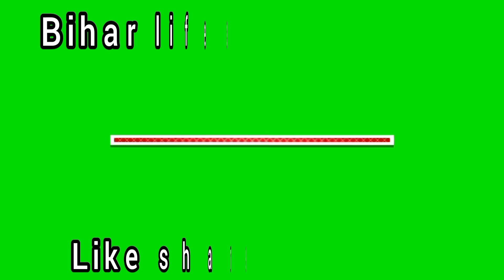mix sabji recipe! मिक्स सब्जी बनाएं मेरी ट्रिक से सब उंगलियाँ चाट कर खाएंगे सब्जी बनाने का नया तरीका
mix sabji kaise bnayen
mix sabji recipe
mix sabji recipe inhindi andamasalasabji andakisabjibnanene katareeka andakisabji andakisabjikaesebntihai andagravy andakasalan andarecipe resturentstylebiryani resturentstyle andamasalasabji dhabejaesi andamasalasabji andakisabjibnanene katareeka eggbiryanirecipe andabiryani andabiryanikaesebnayen eggbiryaniresturentstyleme andabiryanibnanekaasaantareeka andabiryanidhabejaesi andabiryanihoyelwali andarice andaricebnanekatareeka andaricepulao eggpulao eggpulaorecipe eggbiryanikaesebntahai eggbiryanirecipeinhindi egg curry recipe inhindi aaluchana aalubesan y